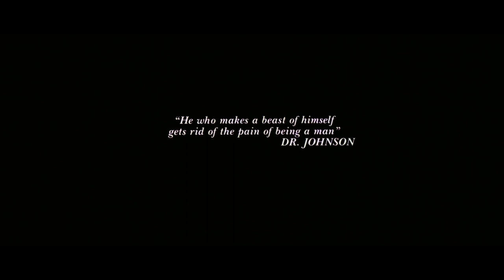Somewhere Around Barstow on the Edge of the Desert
Directed by Terry Gilliam
Based on the novel by Hunter S. Thompson
Starring Johnny Depp, Benicio del Toro and Tobey Maguire
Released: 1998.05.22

one toke over the line.